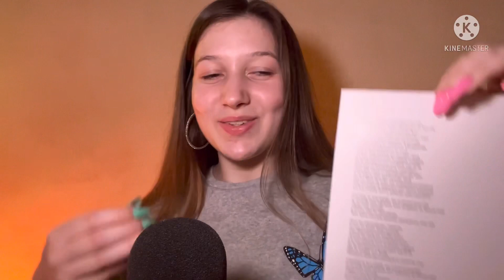ASMR ITA | Ti sfido ! Ma se ti addormenti perdi 🌙🌹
💘L’appuntamento con i video è tutti i giorni alle ore 14 e ogni tanto capita che esce qualche sorpresina anche alle ore 19